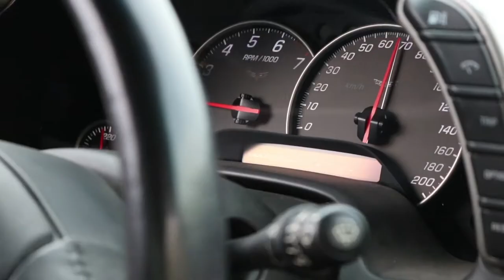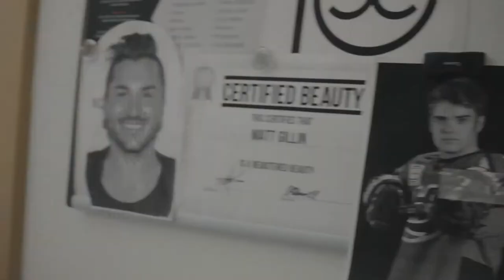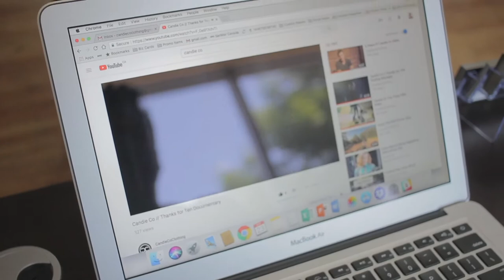COMPLETING THE PUZZLE l Matt Gillin: S1.E7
In this weeks vlog we complete the puzzle, have more meeting and a little behind the shoot with Mr.Thomer!